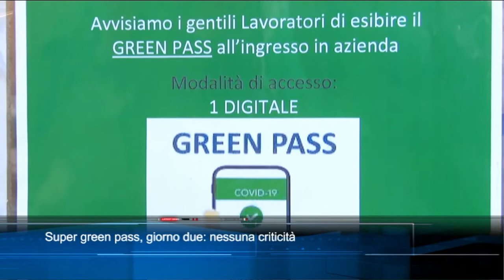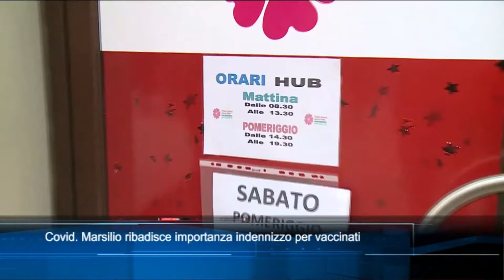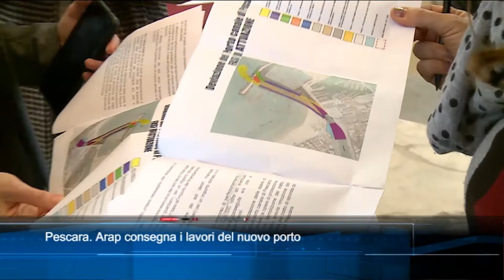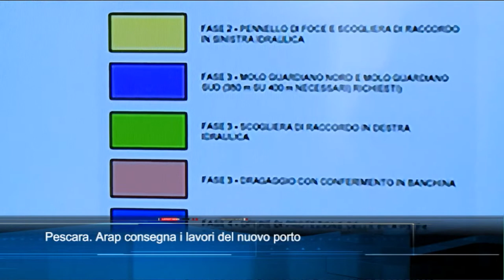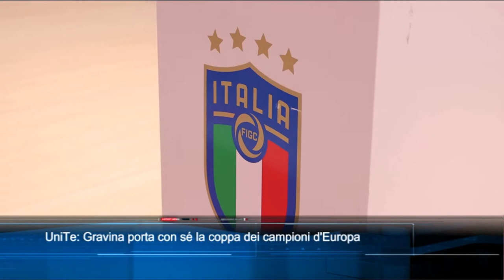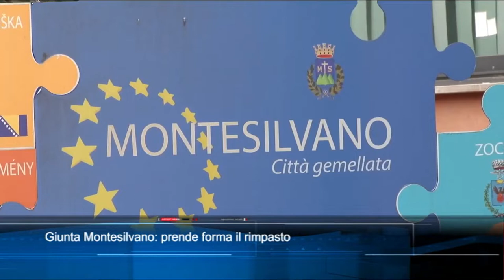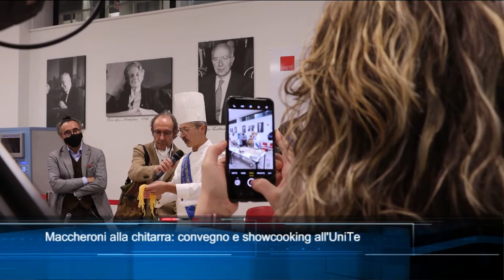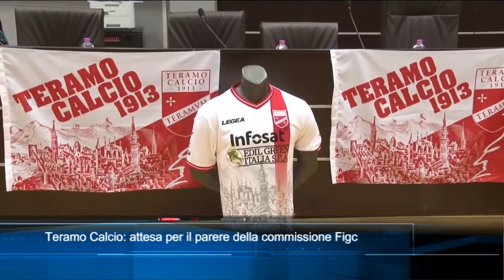TgSei Edizione delle 19 Martedì 7 dicembre 2021